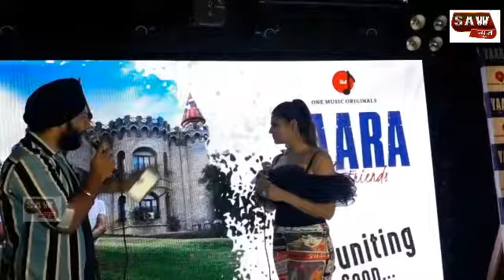Uncut Video :- Mamta Sharma Launch Her New Singal Yaara |Manjul Khattar |Arishfa Khan |Ajaz Ahmed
Mamta Sharma Launch Her New Singal Yaara |Mamta Sharma |Manjul Khattar |Arishfa Khan |Ajaz Ahmed